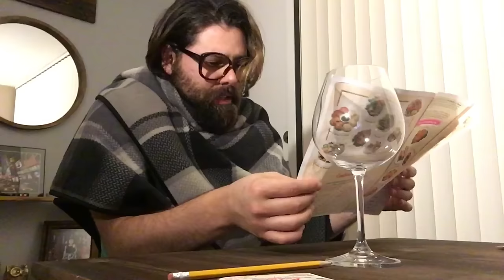Taking Mom and Dad to Dinner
On my moms birthday, I decided to take my parents out to dinner. It's never an easy task! 👨🏻👩🏼👦🏻🍽🍴🍾👅🍷🍃🌿🐄👉🏽👌🏽🙉🙊UnBuenBISTEK